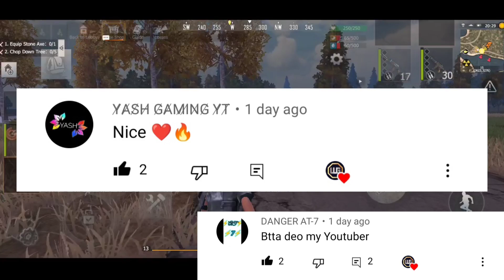LEVEL 2 MASK LOCATIONS | LAST DAY RULES SURVIVAL | TIPS AND TRICKS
He
         WELCOME BACK

SURE LOCATION OF LEVEL TWO MASK IN CIVILIZATION MAP

POCO M4 PRO 5G - 6/128 - RAM,ROM

ABOUT MY GAME :-

NAME - Wgarkyt

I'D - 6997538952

IGNORE :-

Last day rules survival gameplay
Last day rules survival level 2 maak
Last day rules survival level 2 mask  location
Last day rules survival new update
Last day rules survival tips and tricks

०-०-०-०-०-०-०-०-०-०-०-०-०-०-०-०-०-०-०-०-०-०
    THANKS FOR COMING & WATCHING